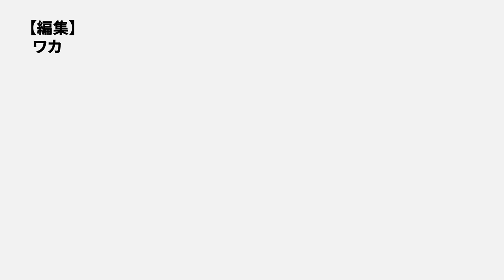【速報】ホンダ 新型フリード 初試乗！ ついに新型フリードを試乗して、これはまた売れる！と確信【初試乗】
ーーーーー
からメールにてご連絡ください
ーーーーー
【トートやステッカーなど】LOVECARS!グッズはこちらから！
ーーーーー
ーーーーー
Honda FREED e：HEV AIR
全長×全幅×全高 ： 4310×1695×1755mm
ホイールベース ： 2740mm
エンジン ： 1.5L 直列4気筒
最高出力 ： 106PS / 6000~6400rpm
最大トルク ： 127Nm / 4500~5000rpm
モーター
最高出力 ： 90kW（123PS） / 3500~8000rpm
最大トルク ： 253Nm / 0~3000rpm
トランスミッション ： 電気式無段変速機
駆動方式 ： FF

Honda FREED CROSSTAR
全長×全幅×全高 ： 4310×1720×1755mm
最高出力 ： 118PS / 6600rpm
最大トルク ： 142Nm / 4300rpm
トランスミッション ： CVT
駆動方式 ： FF
ーーーーー